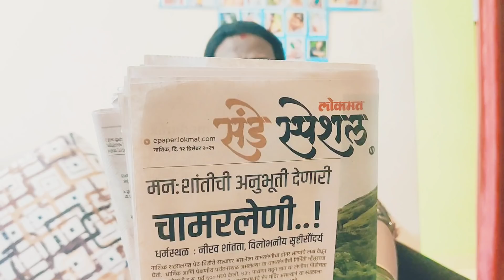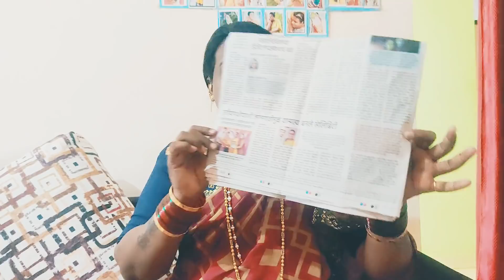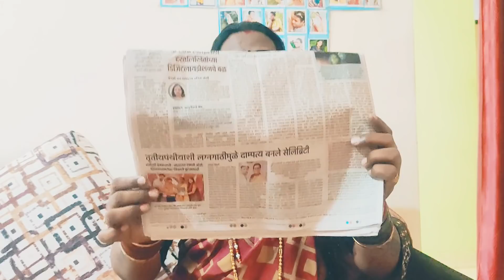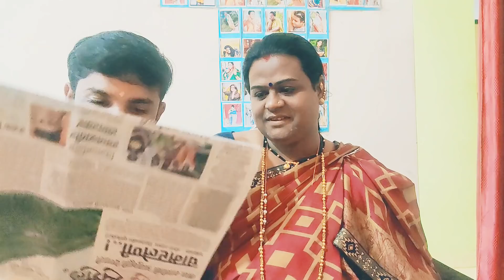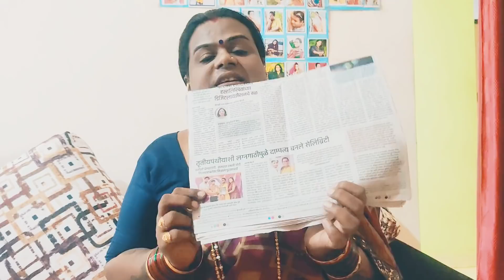आज लोकमत ला आमच्या लग्नाला 6 महिने पुर्ण झाले म्हणून संडे स्पेशल न्यूज देण्यात आली... नक्की बघा 😘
***Promotion Channel***